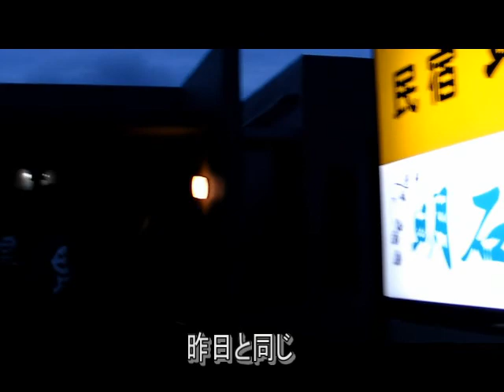2008/06/12-16 G-FREE&あかいし貸切ツアー第6弾（3/5）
ダイビングサークルmoguringの活動記録